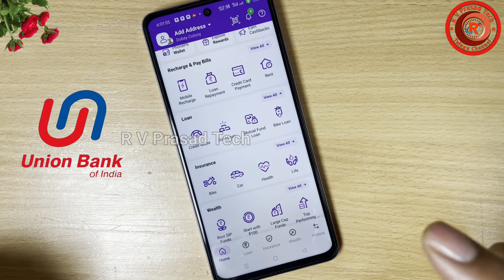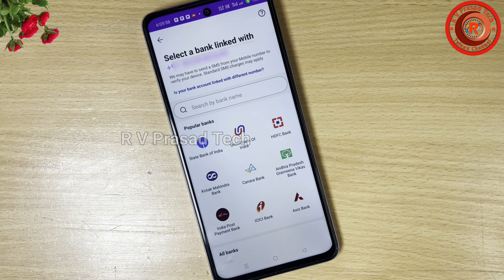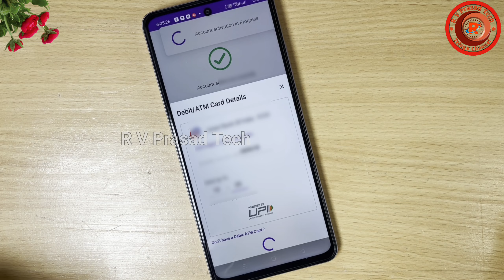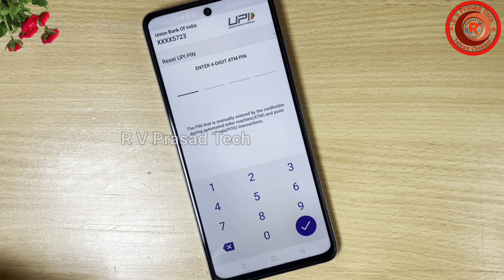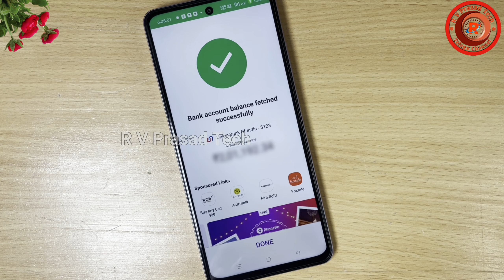How To Link Union Bank Account With Phonepe | యూనియన్ బ్యాంక్ అకౌంట్ ఫోనేపే కు ఎలా లింక్ చేయాలి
Aadhar with Phonepe UPI PIN | No Debit Card | Add Bank Account Without ATM Card